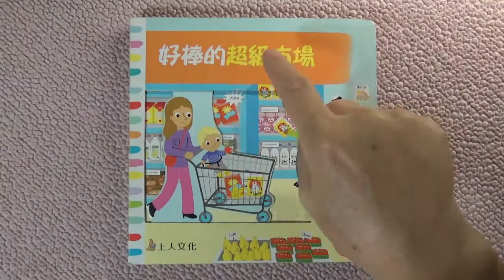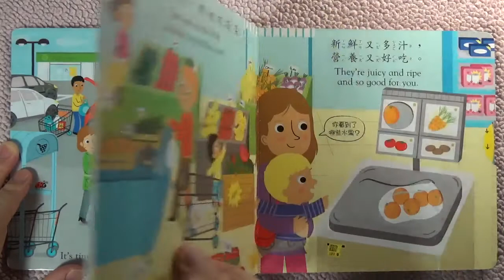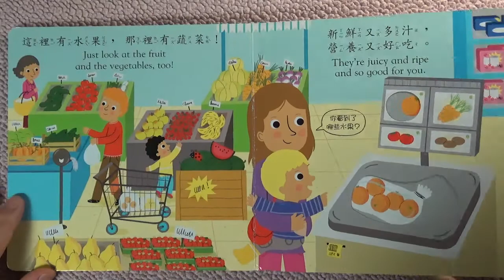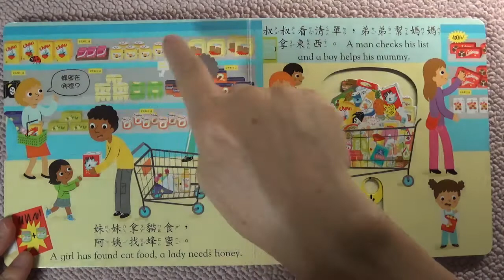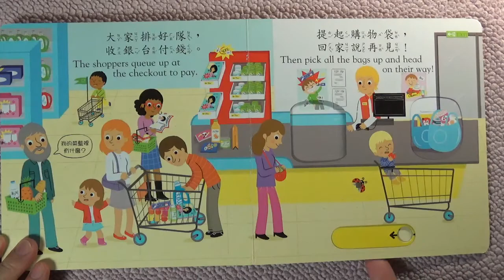童書分享-上人-好棒的超級市場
親子共讀最佳良伴！
★使用「母語」幫孩子閱讀非常重要，請家長拿起書本與您的孩子一起看書，請用您最拿手的母語幫他閱讀圖片，也可以讓他告訴你書中所有圖畫的意思，這樣做能幫助您的孩子理解圖畫背後真正含意，在您的孩子了解圖片意思之後便能開始學習英語詞彙，這是學習英語的第一步。
★幫孩子閱讀時可以用手機錄下來上傳到Youtube，孩子在家很無聊時而您正在為工作或家事忙碌，這時孩子就可以自己打開Youtube頻道看到您幫他閱讀的影片。
★養育孩子是一件很有趣的事，和孩子一起閱讀可以創造許多溫馨甜蜜的成長記憶，將來孩子長大之後，您和孩子兒媳女婿聚會時就有聊不完的共同話題。